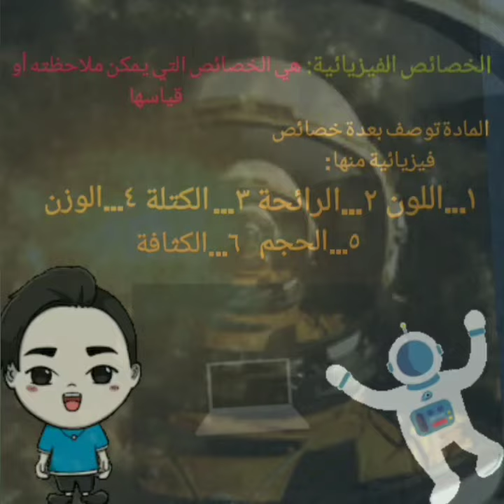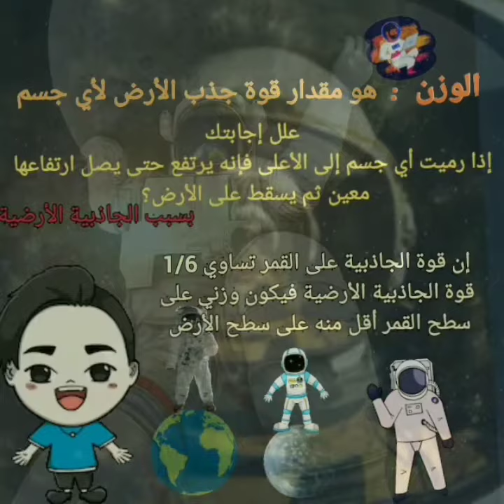شرح درس المادة من الوحدة الثامنة الطالب... ♥️ملهم جادالله❤️